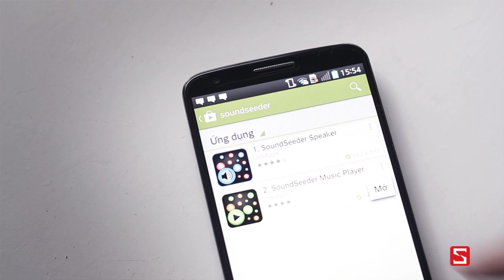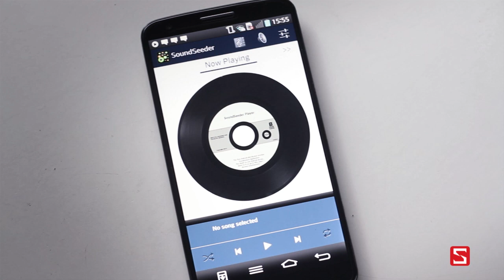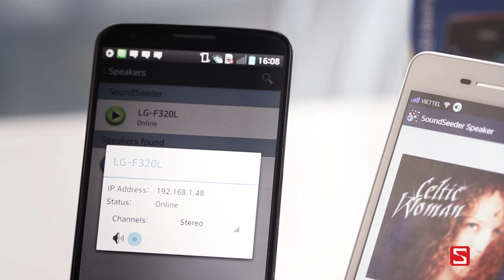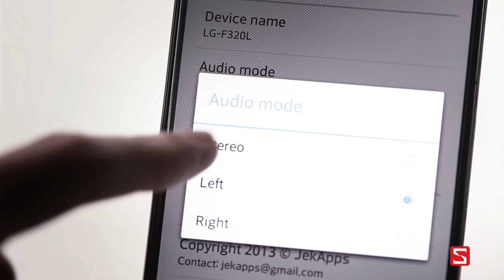Schannel - Ứng dụng Sound Seeder - Chia sẻ âm nhạc giữa các smartphone Android - CellphoneS